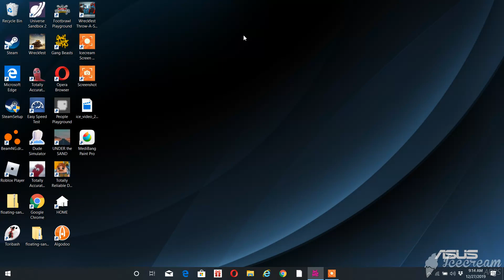GANG BEAST WAVES FAIL